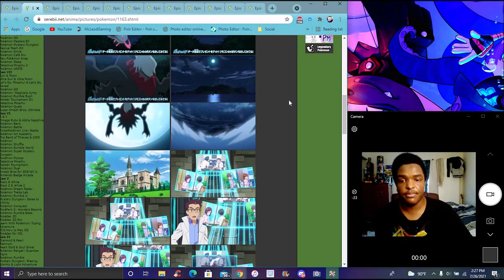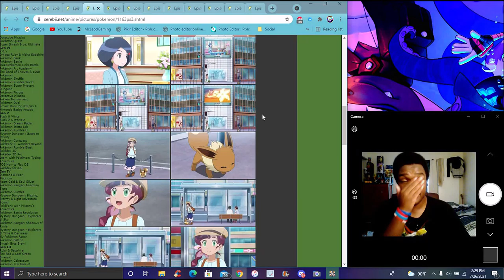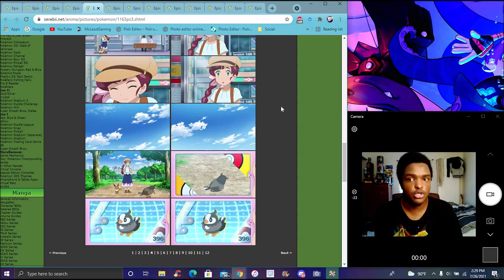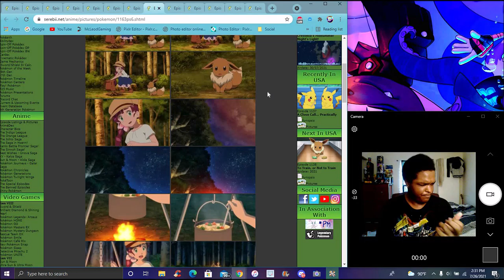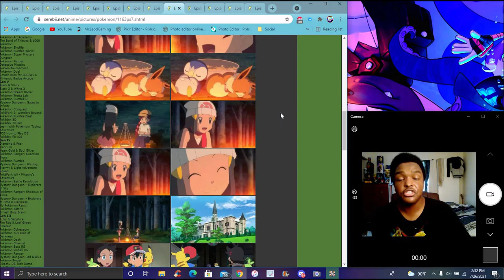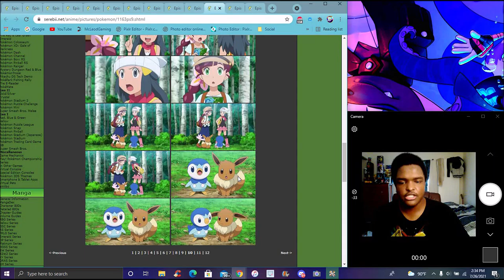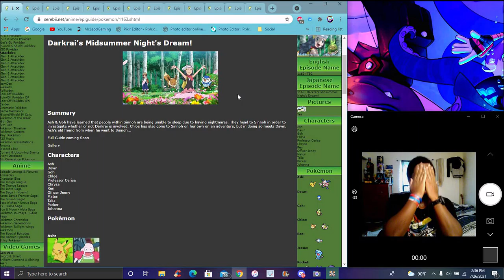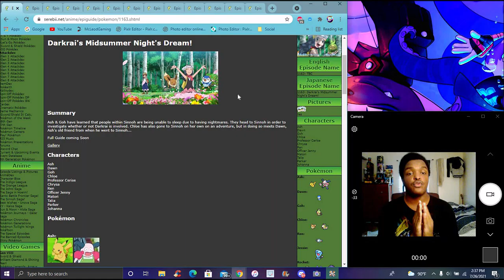THIS.....REALLY WAS NOT NEEDED! ??? DAWN!!! RETURNS! ? IN THE NEW PS&S ANIME 2019 EPISODE REVIEW! ?